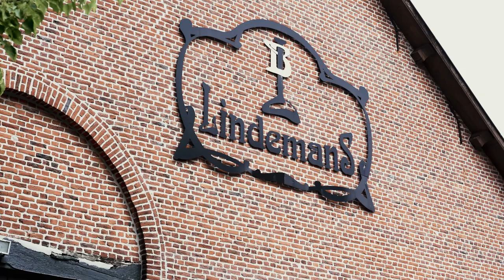CORPO AVAAPIII 2020 21 Cies Albert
Corporate Movie Lindemans

Brouwerij Lindedemans is een familiaal gedreven brouwerij. Ze gaan eigentijds om met de rijke lambiektraditie en brouwmethodes van de unieke biotoop van de Zennevallei. Hun bieren zijn authentiek. Ze hebben een specifiek en eigenzinnig karakter en bieden een unieke smaakbelevingen.

Deze film is gemaakt in samenwerking met:

Lucas Nonneman
Ingrid Van Roy

Sound & Video:

Artlist
Ezra Cohen
Cymatics
Motion Array